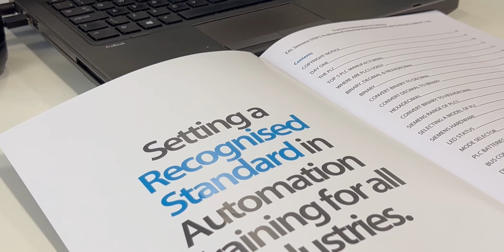ELCAS Approved - EAL Level 3 Award in PLCs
As an Enhanced Learning Credits authorised provider we are able to provide training to service personnel qualifying for the ELC scheme. The ELC scheme will allow you to train or retrain during your service period or after you have resettled.

We're an industry recognised training provider, delivering automation training to companies such as; Amazon, Jaguar Land Rover, EDF, Royal Mail, Transport for London and more. Based upon our industrial experience of working with PLC, SCADA and HMI controlled systems since 1982, we aim to provide you with a level of training that is unmatched, giving you the skills required to work with automated systems on the shop-floor.

You can use your enhanced learning credits for our resettlement "EAL Award in Programmable Logic Controllers Level 3" training course which results in a nationally recognised qualification at Level three on the National Qualifications Framework (NQF).